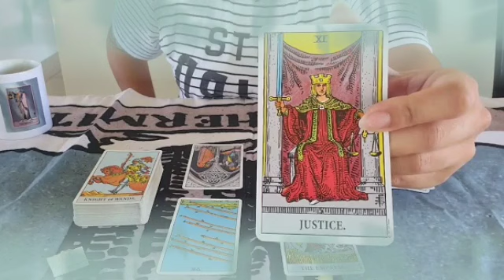برج الدلو من 7 إلى 17 يونيو 2022 // الشريك يبحث عن طريقه حكيمه🤭لرجوع العلاقه يا دلو♥️